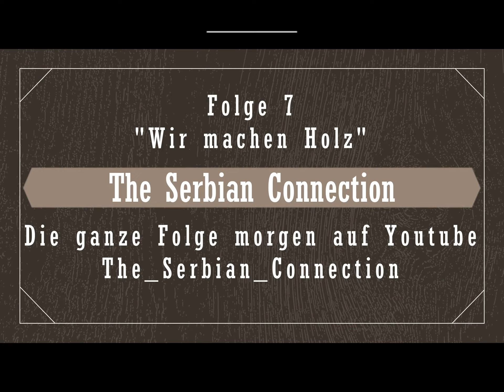Wir machen Holz I Folge 7 I Teaser 1 I The Serbian Connection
"Wir machen Holz" ist die 7. Folge von "The Serbian Connection".

Auswandern nach Serbien und Autarkes Leben. In unseren Videos zeigen wir euch unseren Weg in ein selbstbestimmtes Leben ausserhalb der EU.